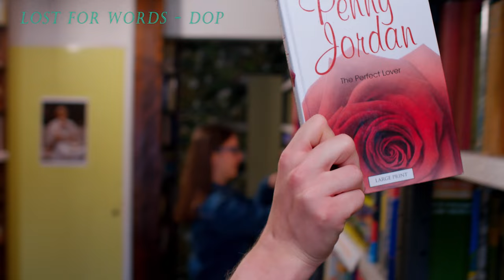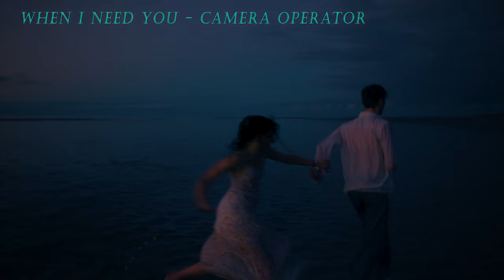Leo Green - Showreel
My Showreel from 2023